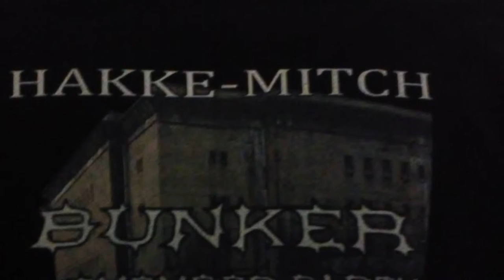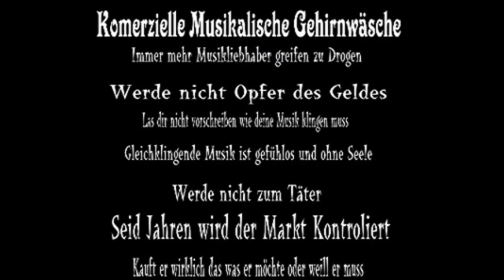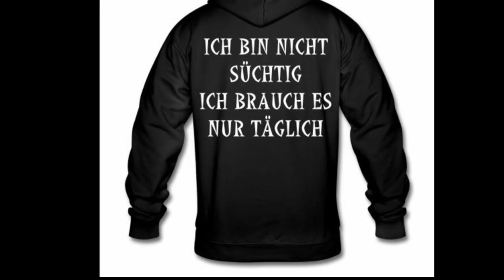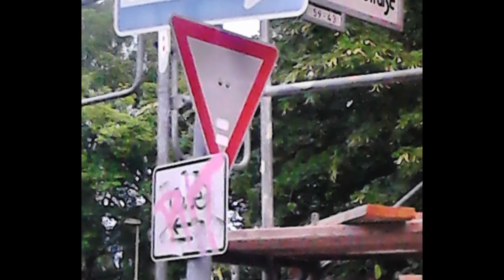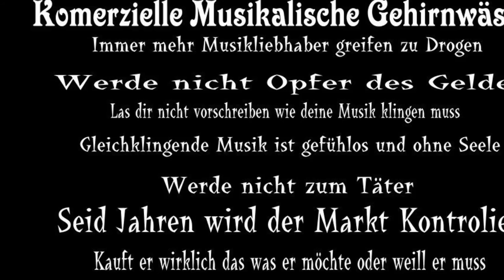Hakke Mitch Voll da Trance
Berlincore-Platten